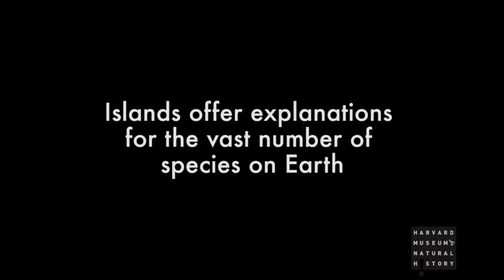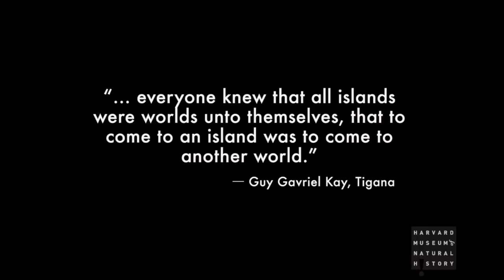Island: Evolution in Action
The exhibition "Islands: Evolving in Isolation" features video commentary by famed biologist Edward O. Wilson and Harvard Professor Jonathan Losos. Exhibition opened April 25, 2015. (Footage provided in part by the Howard Hughes Medical Institute.